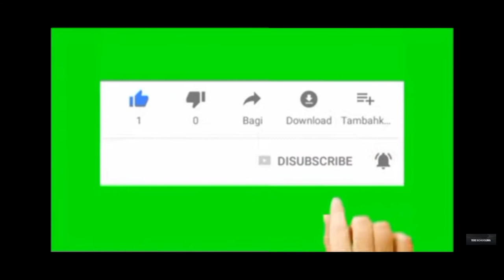ছাত্রদের পাগড়ি পরানোর জান্নাতি দৃশ্য 🔥🔥| যুগদিয়া হান্নানিয়া মাদ্রাসা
বাংলা তথা ভারতের অন্যতম একটি মাদ্রাসা হল যুগদিযয়া হান্নানিয়া মাদ্রাসা , এই মাদ্রাসার হাফেজ ও মাওলানা ছাত্রদের পাগড়ি পরানোর অসাধারণ দৃশ্য আপনাদের সামনে তুলে ধরলাম